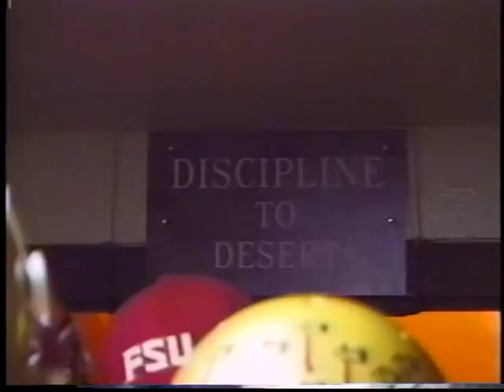1998 Not in Our House, "No place like home" FSU Victory over Florida